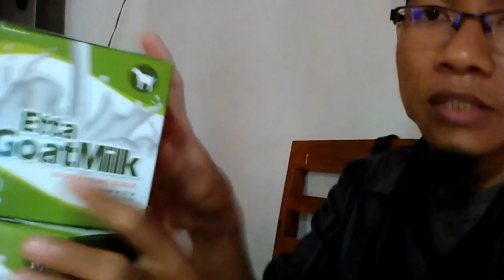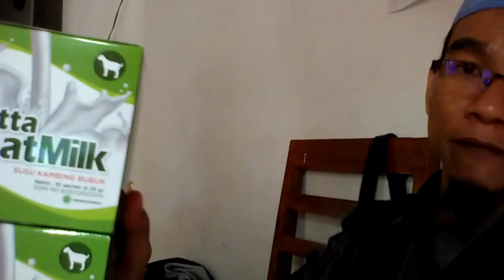Jual Susu Kambing Asam Lambung di Kabupaten Konawe Selatan Order 081282707458